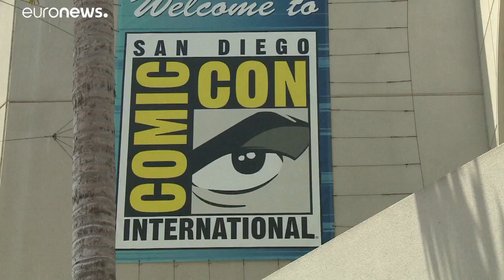Le Comic-Con, le rendez-vous favori des geeks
Amateurs de super-héros et de jeux-vidéos se rendent à San Diego ce week-end.…